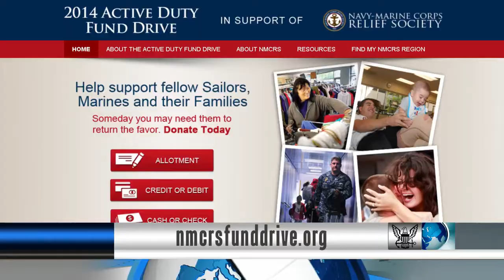Navy Searches for Missing Malaysian Aircraft; Donate to Navy Marine Corps Relief Society